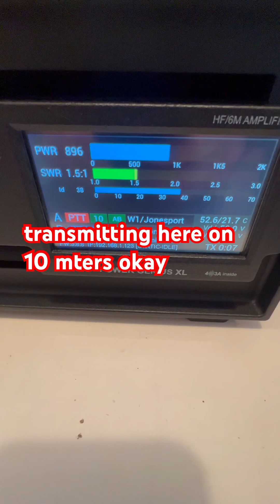Ham Radio Transmitter Site! See how it works!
⚡ We’ve got SERIOUS RF power here at the transmitter site! 💥 Watch this MEGA site emit some of the strongest signals on the airwaves! 📡 Ray W2RE and the team are pushing the limits of ham radio with equipment and setups that deliver massive power and reach. 🔥